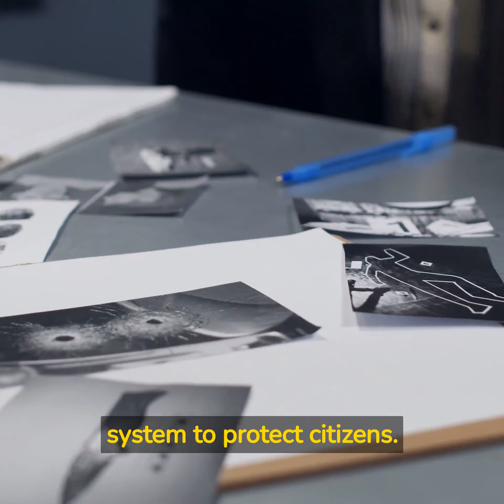What is a Constable?